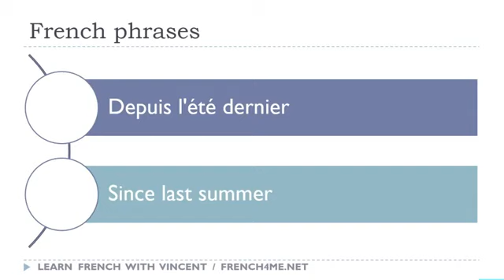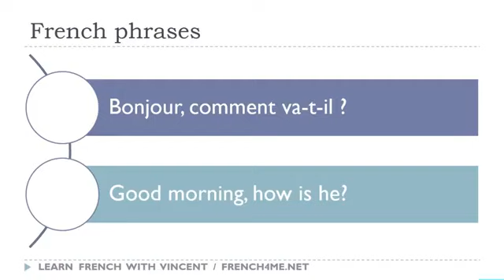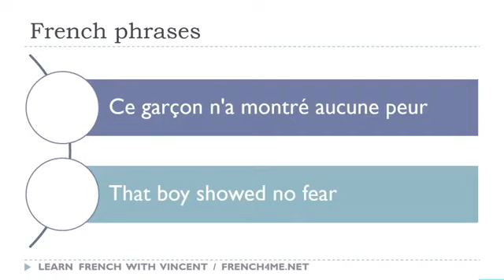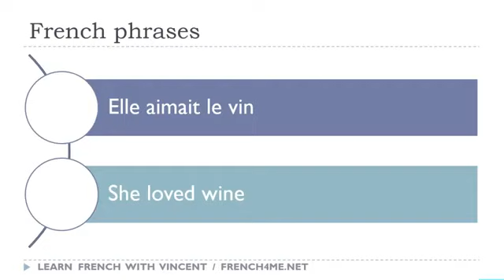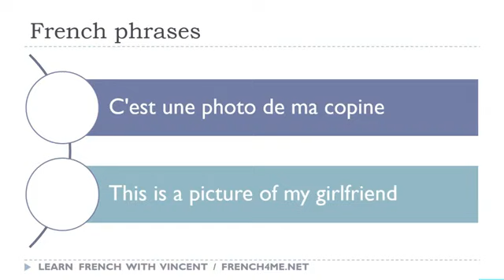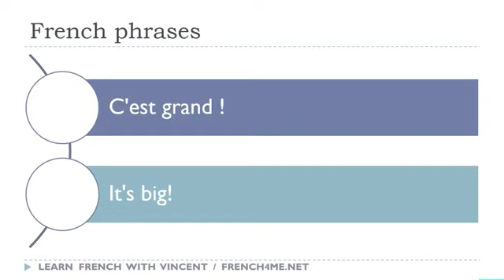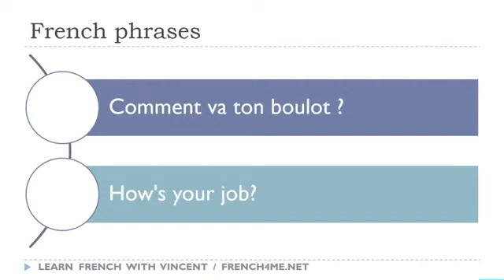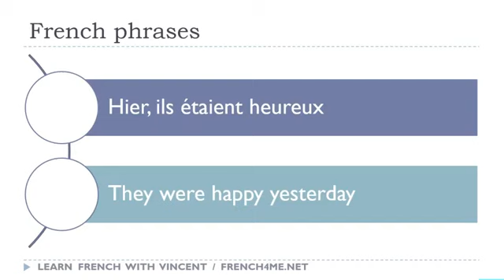Vos 30 minutes quotidiennes de phrases françaises # 144